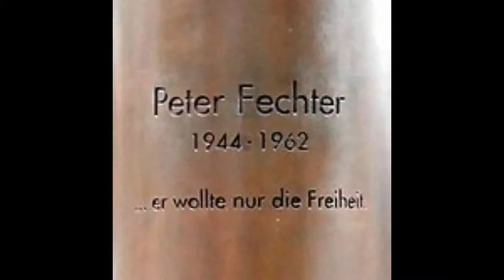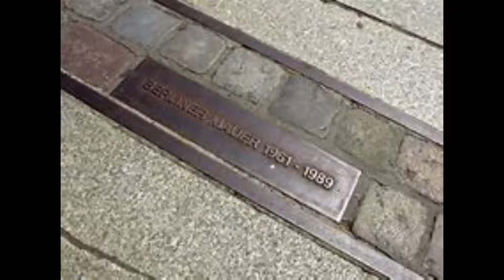In Gedenken an die Mauertoten .Menschen die hinterrücks ermordet wurden.